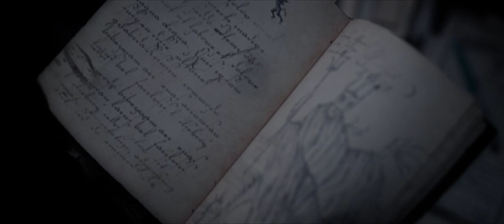The Unholy | Official Trailer HD ( 2021 )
The Unholy follows Alice, a young hearing-impaired girl who, after a supposed visitation from the Virgin Mary, is inexplicably able to hear, speak and heal the sick. As word spreads and people from near and far flock to witness her miracles, a disgraced journalist (Jeffrey Dean Morgan) hoping to revive his career visits the small New England town to investigate. When terrifying events begin to happen all around, he starts to question if these phenomena are the works of the Virgin Mary or something much more sinister. The Unholy is produced by Sam Raimi, Rob Tapert and Evan Spiliotopoulos, written for the screen and directed by Evan Spiliotopoulos, and is based upon James Herbert’s best-selling book Shrine.